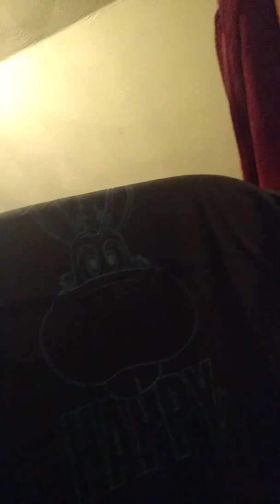Happy! Stuff "unbagging"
Syfy Happy! Sent me stuff;  know im a bit obnoxious about the shirt size but its a goal to lose enough weight so it fits